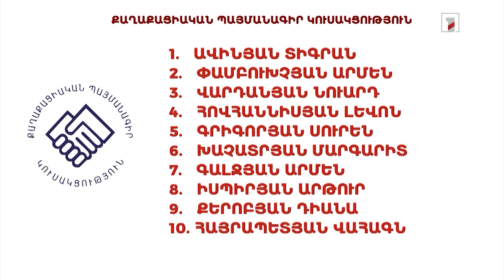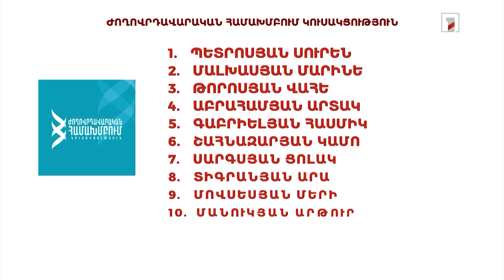Ցուցակները ԿԸՀ ներկայացրած ուժերի թիվը հասել է 3-ի. ովքե՞ր են առաջին տասնյակում